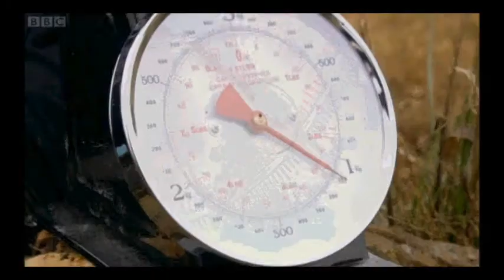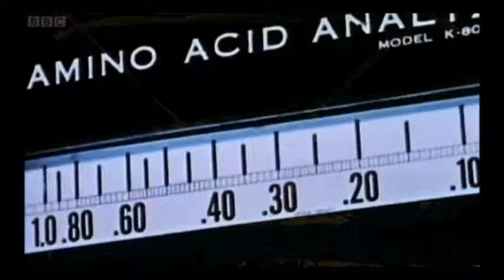do we realy need the moon part1